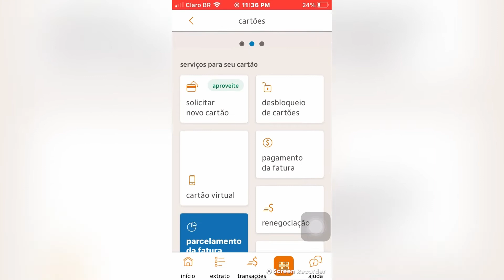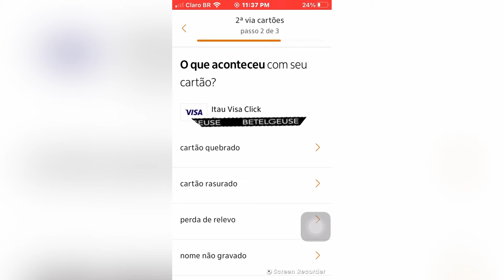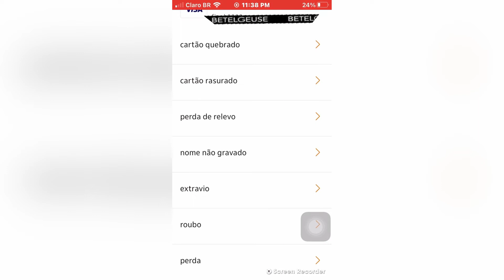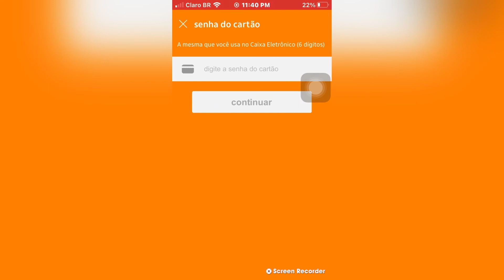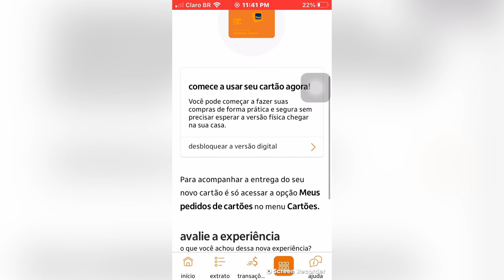Como solicitar a segunda via do cartão click Itaú